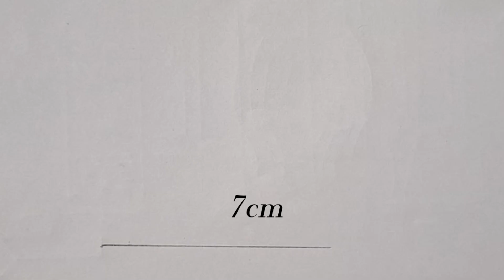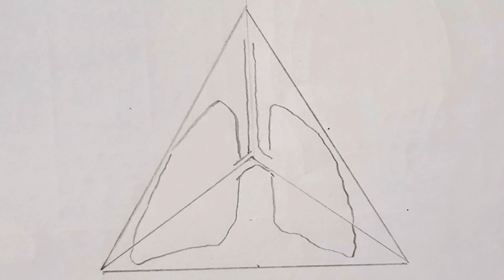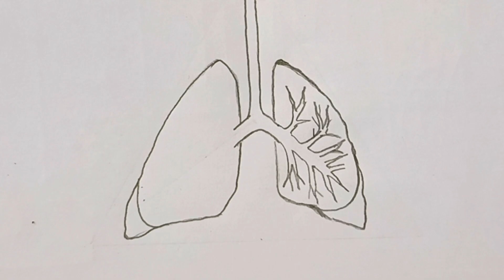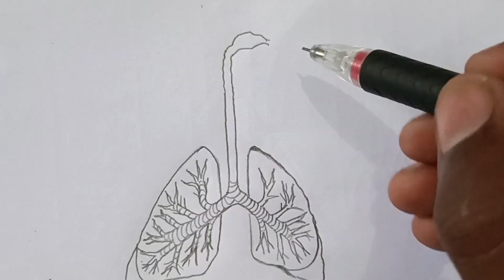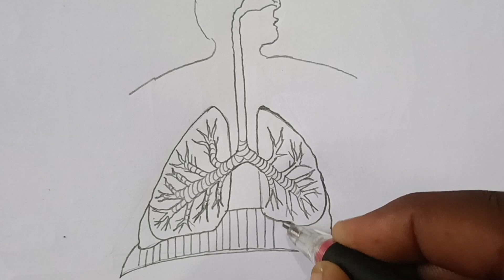Fefada ka chitra kaise banaen | How to draw human lungs | Easy drawing human lungs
how to draw lungs
how to draw human lungs
how to draw
how to draw a human lungs
how to draw human lungs easily
how to draw lungs step by step
how to draw lungs easy
how to draw lungs diagram easily
how to draw respiratory system
how to draw body parts
how to draw a lungs
how to draw lungs in easy way
how to draw lungs easily
how to draw lungs diagram
how to draw human respiratory system
lungs drawing
how to draw human respiratory system easily
swasan tantra ka chitra
manav swasan tantra ka chitra
fefde ka chitra
bakre ka fefda kaise banaye
bakre ka fefada
फेफड़े का चित्र fefdo ka chitra
bakra fefada,bakra fefada recipe
draw the lungs lungs photo phephra ka chitra draw lungs
lungs kese kam karte hain,bakre ka lungs ki recipe
lungs diagram lungs ka diagram
chitrakala
lungs ka chitra lungs picture diagram of lungs फेफड़ा का चित्र
trachea
dil kese kam karta hain